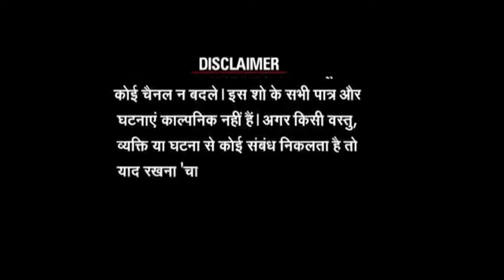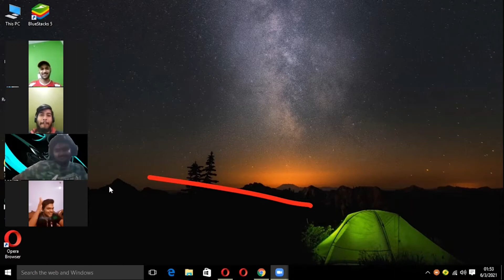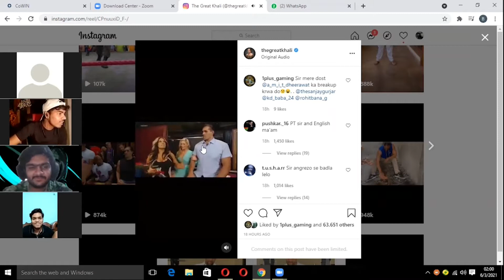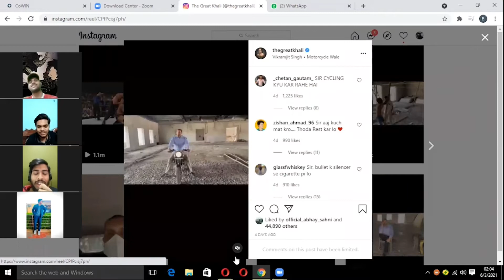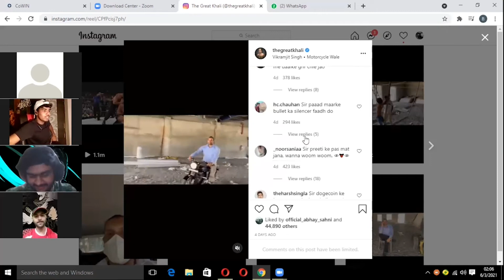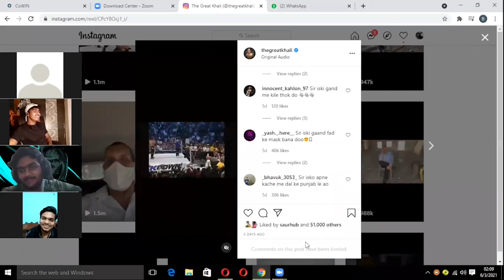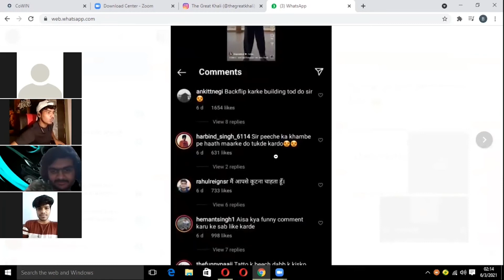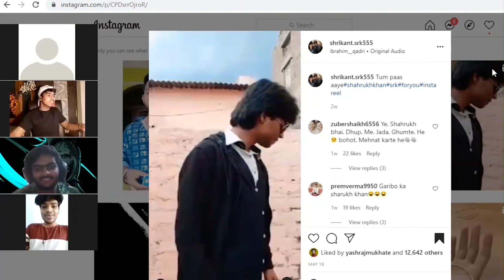Reaction to Great Khali's Funny Instagram Comments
This time I have something new for you and this is my first time for a reaction video.
This is a reaction video with me and my gang. I hope you like this video. There will be more of these videos coming and it will get better each time.

Thanks To -Ayush,Laxman,Mama,Adi,Romit And Deepak

For Googles

gadgets i use for recording -:

mic i used for recording

aur videos ko share krna na bhulen
keep supporting us for more awesome videos..